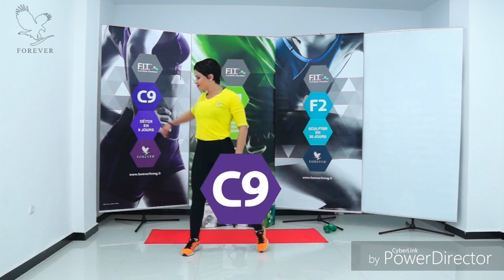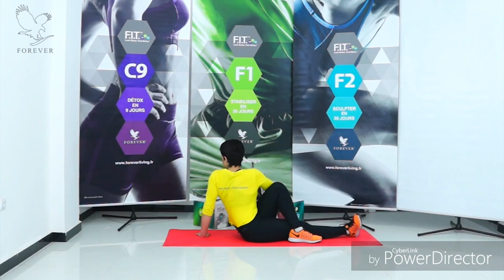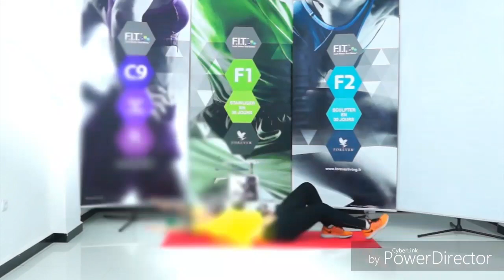تمارين رياضية لبرنامج ديتوكس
أفضل تمارين رياضية تمكنك من خسارة الوزن في تسعة أيام مع برنامج ديتوكس  .
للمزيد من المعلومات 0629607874